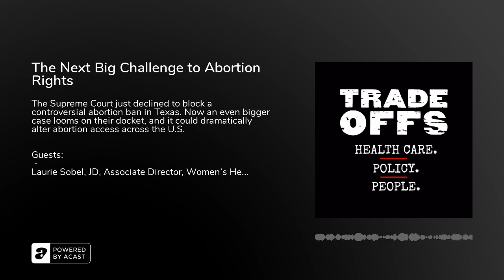The Next Big Challenge to Abortion Rights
The Supreme Court just declined to block a controversial abortion ban in Texas. Now an even bigger case looms on their docket, and it could dramatically alter abortion access across the U.S.

Guests:Laurie Sobel, JD, Associate Director, Women’s Health Policy, Kaiser Family FoundationAlina Salganicoff, PhD, Senior Vice President and Director of Women’s Health Policy, Kaiser Family Foundation

There's more about these two laws and the imminent SCOTUS case on our

Sign up for our weekly newsletter to see what research health policy experts are reading right now, plus recommendations from our staff